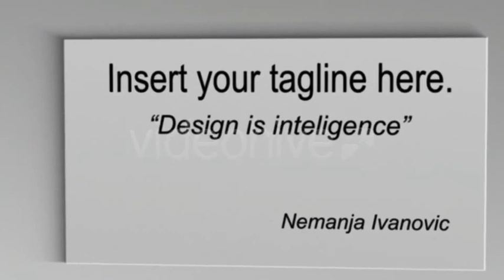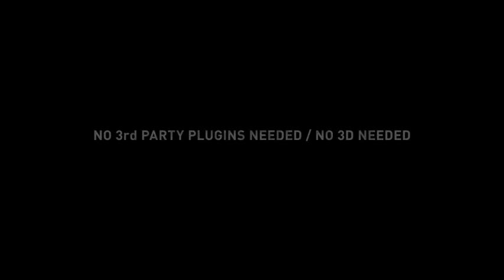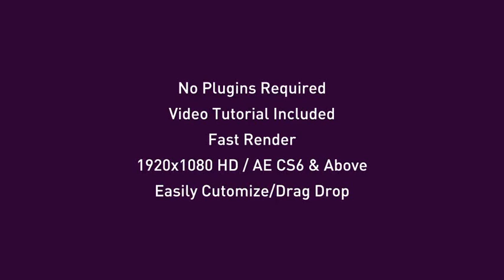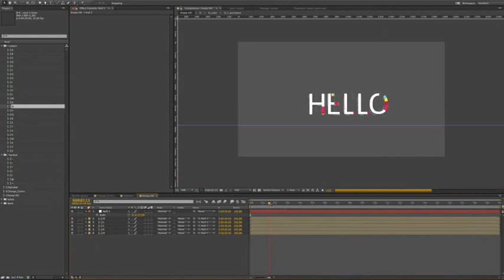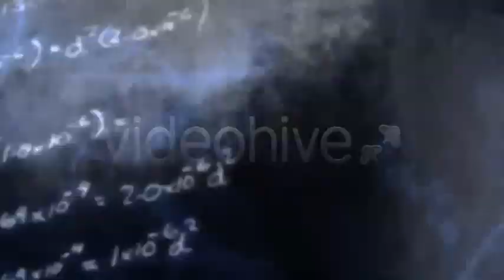Travel Summer - After Effects Template (Mega Pack) | VideoHive 12805647